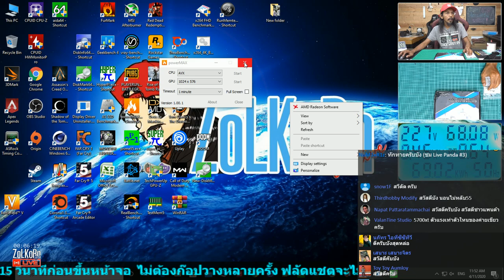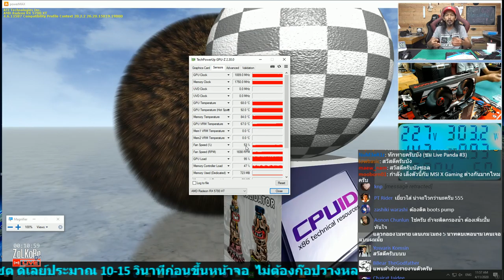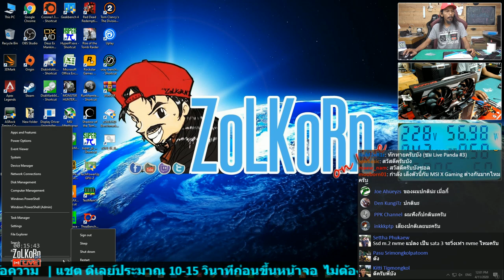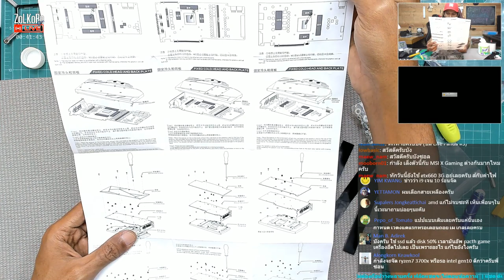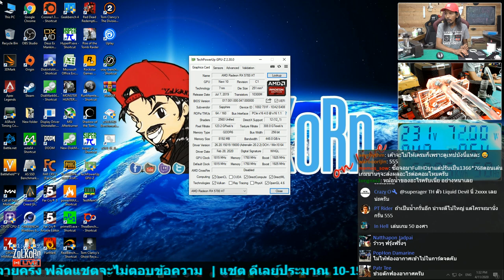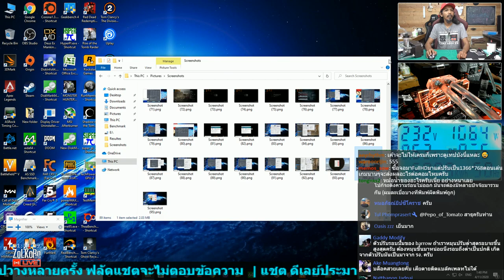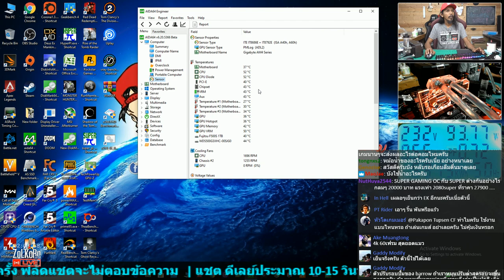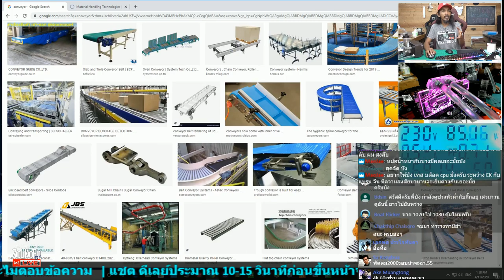จับ Sapphire RX 5700 XT Pulse เปลี่ยนเสื้อ ลงบล็อคน้ำจีน มันจะเย็นมั๊ย ?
อีกครั้งกับเรื่องราวของนำเสนอการแต่งองค์ทรงเครื่อง เปลี่ยนเสื้อผ้าให้กับการ์ดจอในตระกูล Radeon RX 5700 XT จากที่ได้เคยนำการ์ดจากค่าย ASUS มาเปลี่ยนใส่บล็อคน้ำจากทาง EK และผลที่ได้นั้นก็เย็นฉุ่มฉ่ำกันไป และในวันนี้ครั้งที่สองของเรื่องนี้จะเป็นการ์ดจากค่าย Sapphire ในโมเดล Radeon RX 5700 XT Pulse แต่ตัวบล็อคน้ำนั้นอาจจะไม่ใช่แบรนด์ใหญ่แบรนด์ดังระดับโลก แต่ก็มีชื่อเสียงไม่น้อยในแผ่นดินมังกรสำหรับบล็อคจากค่าย BYKSKI

สิ่งที่เราจะได้ทราบกันในวันนี้ หลัก ๆ ก็น่าจะมีอยู่ด้วยกันสองส่วนก็คือ เรื่องของความเย็นจากตัวบล้อคว่ามันจะสามารถลดอุณหภูมิของการืดลงไปได้มากน้อยขนาดไหน และในอีกประเด็นก็คงเป็นความสามารถของตัวการ์ดจากค่าย Sapphire ว่ามันจะมีความสามารถในการโอเวอร์คลีอกเพิ่มขึ้นสักขนาดไหน หลังจากที่ทำให้มันเย็นลงไปในระดับหนึ่ง ถือว่าเป็นอะไรที่น่าสนใจไม่น้อยเลยทีเดียวละครับ สำหรับใครที่สนใจหรือกำลังเล็งๆบล้อคตัวนี้กันอยู่ ลองมารับชมกันครับ

Coolermaster Masterair MA620M
G.SKILL TridentZ Neo DDR4-3600MHz 8GBx4
WD Black SN750 500GB (Windows)
Fujitsu FS500 1TB (GAME)
PSU SilverStone ST1500-Ti
Windows 10 Pro (1909)
LG 27UD68P Monitor
Dimastech Test bench

Credit :
Countdown music :
Titre : Nondroid
Artist : Austin Woodward